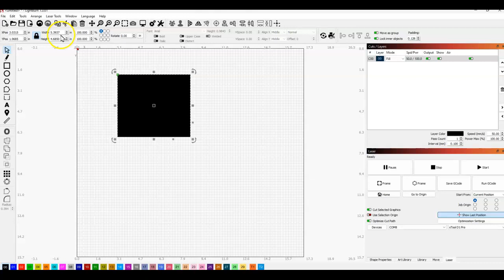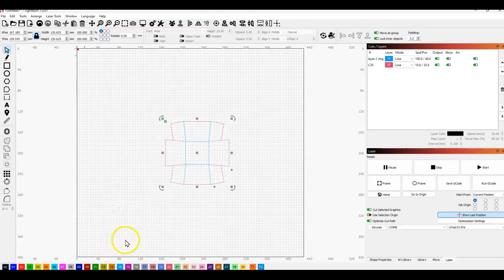mm to inches and back in lightburn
How to change from mm to inches in any project in Lightburn without doing any math or using a calculator.  Do it with the simple click of a single button.